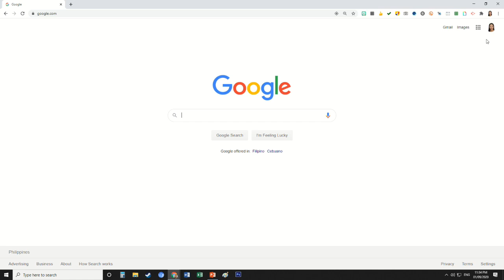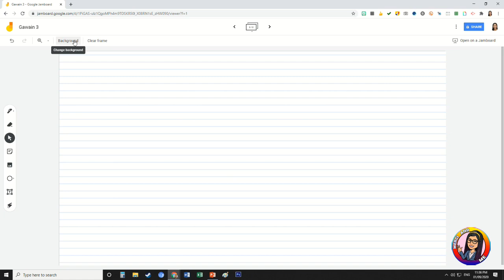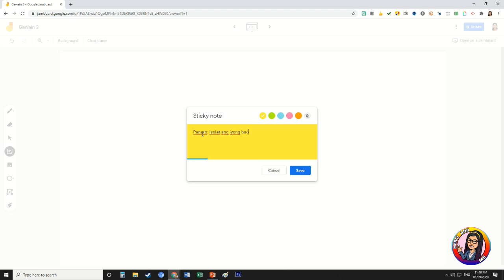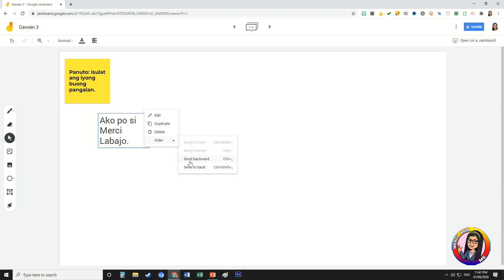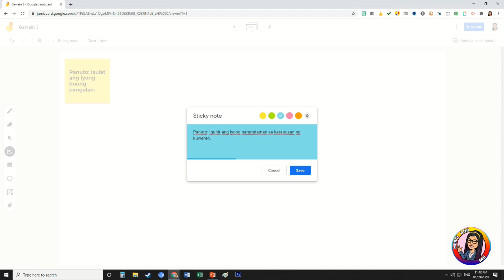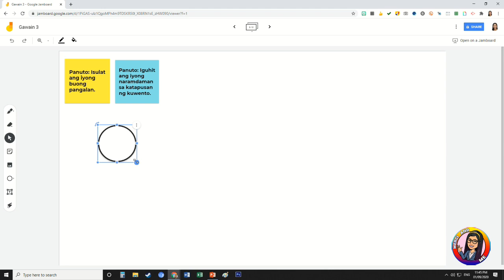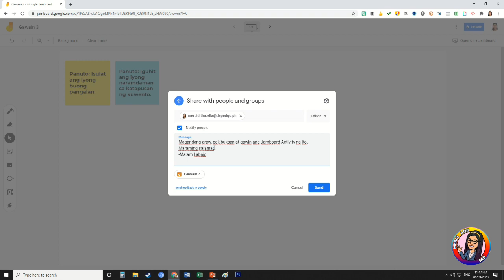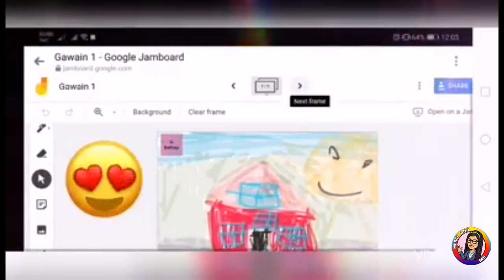How to use Google Jamboard